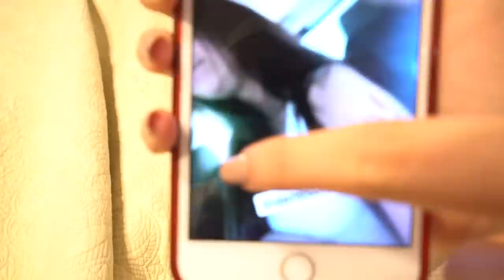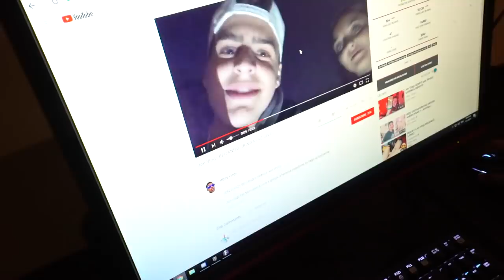EMILY GARCIA COM CIÚMES DO Jon Vlogs BEIJANDO A GRINGA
Vídeo da EMILY REAGINDO AO Jon Vlogs BEIJANDO A GRINGA, Jon da maior beijo na boca da gringa e a Emily Garcia fica brava kkkkk